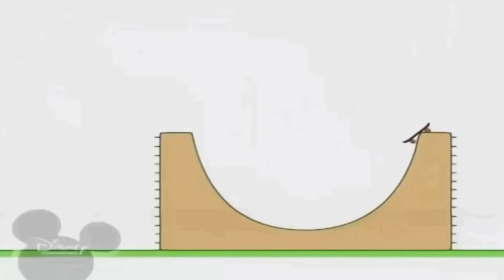21 вересня 2020 р.